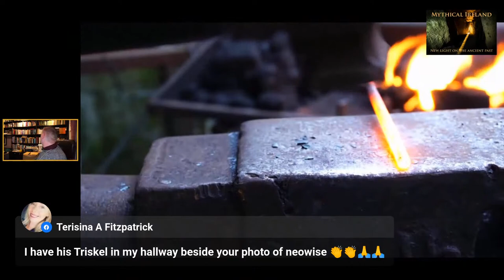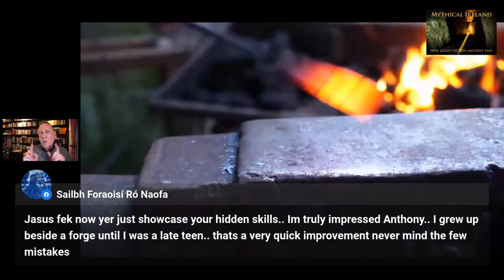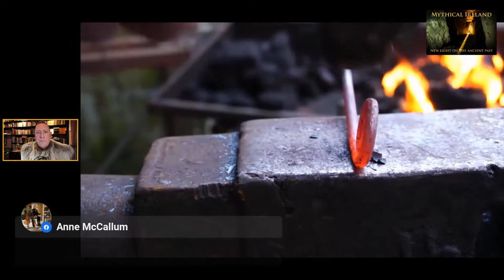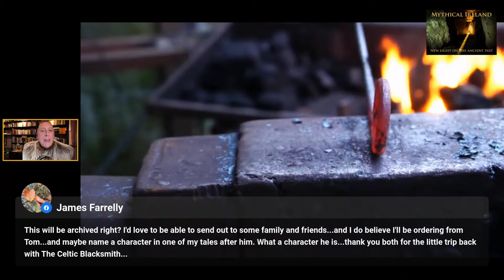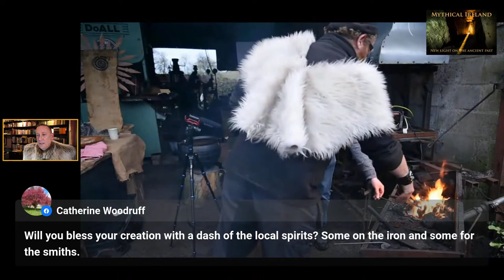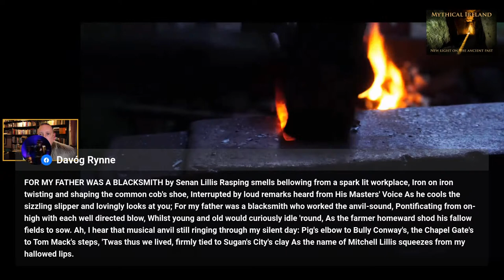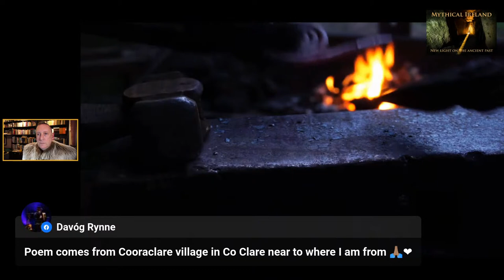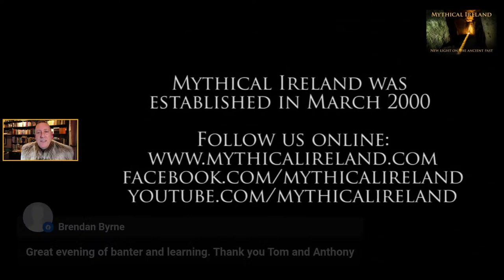Live Irish Myths in Conversation #14: Tom King part 2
Tom King part 2